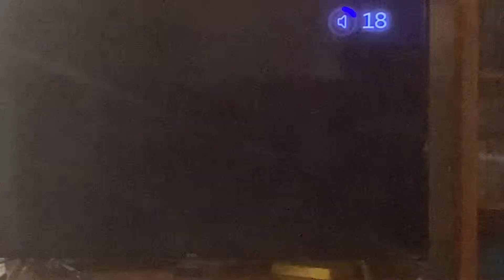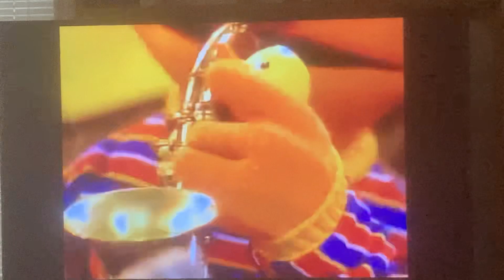Sesame Street Put Down The Duckie